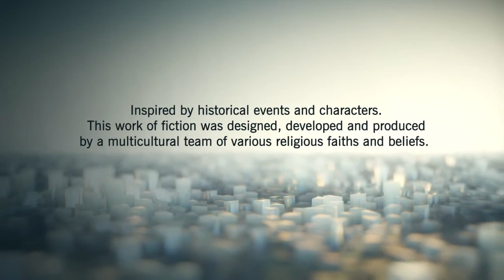Lets play Assassin's Creed® Unity Part 1: Welcome to Paris!!!